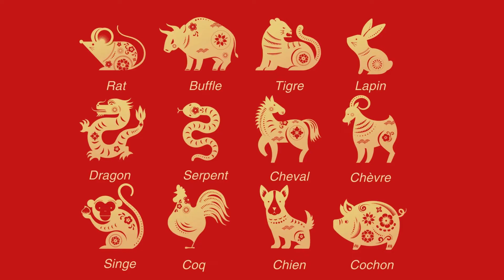Signe chinois du Cochon et ses agents (Bois, Feu, Terre, Metal, Eau)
Les agents du signe chinois du Cochon
Cochon agent Bois 00:19
Cochon agent Feu 00:50
Cochon agent Terre 01:27
Cochon agent Métal 02:09
Cochon agent Eau 02:48